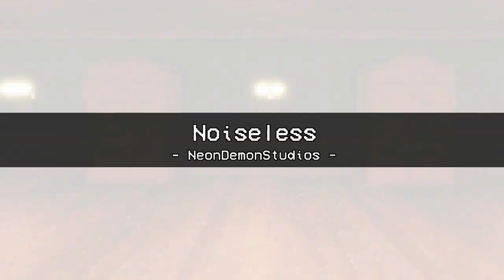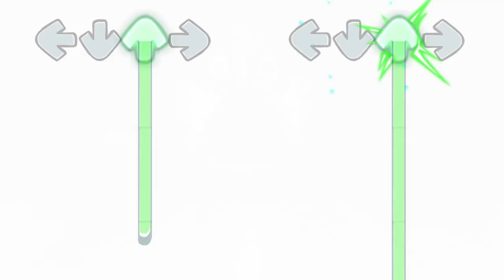| Noiseless | - | FNF x Doors Floor 2 Mod | [Full Showcase]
It's finally out! After 2 months of working on this mod, It's finally released!

Description: BF has ascended more into the depths of the hotel, after the first floor, comes the second. New entities reside here, in this treacherous place. BF has to rap battle?, the entities so that he may escape.
In the mod, you rap battle the most popular fan entities, Depth, Silence and Greed, their songs? Creepy but bangers!

fnf
fnf x doors
noiseless ost
fnf vs silence
fnf lobby ost
fnf among us
fnf imposter v5
fnf vs bob
bob velseb
detected ost
fnf breaking point ost
fnf mad as shit mod
mad as shit
fnf super mario
fnf monsters ost
chara vs black imposter
fnf vs chara monster
fnf sour
fnf zesty ost
fnf sour zesty ost
fnf great escape
fnf grat escape
fnf vs rayman mod
fnf funkinhero v3
snitches get stitches ost
fnf funkinhero v3 mod
fnf vs hank
fnf antipathy
fnf armageddon ost
fnf vs kittenstein
its alive ost
kittenstein its alive
fnf k rools return
jungle justice ost
algid ost
fnf bitchin
fnf soulless dx
fnf bitchin ost
fnf shovelwares brain funk
quiz time ost
shovelwares brain game
fnf vs hypno
hypnos lullaby v2
fnf radio ost
fnf rogue wire
fnf sideline blitz
sideline blitz rogue wire
fnf vs sonic.exe
ourple hillz ost
fnf ourple
fnf march of minis
fnf mayhem ost
fnf march of the minis mayhem
fnf smb betadciu
betadciu
fnf betadciu mod
fnf clovers cave in
release me ost
fnf release me clovers cave in
fnf vs nata
virfected sodumix ost
fnf vs nata virfected
fnf ingrained
fnf monochrome remix
fnf ingrained ost
fnf dave and bambi
dave and bambi extended
fnf funky night ost
fnf doki doki literature club
fnf ddlc mod
fnf takeover medley ost
fnf homiecide
fnf dustin' mod
fnf dustin' homiecide ost
fnf vs monika
everlasting funk
fnf everlasting ost vs monika
fnf vs spamton
spamton vs jevil
clown around town ost
fnf vs player
pre ashes ost
fnf vs player pre ashes
fnf vs discord
discord oneshot mod
fnf ping ost
fnf vs ignited bonnie
ignited ost
the funk of creation ost
fnf vs sonic
sonic adventures
fnf vs sonic adventures ost
fnf vs gangsta mario
jumpman ost
fnf gangsta mario jumpman
fnf rerun
sunshine.exe ost
fnf rerun sunshine.exe
fnf animania mod
eggnog erect remix
fnf animania eggnog erect
fnf vs wario
showtime ost
fnf vs wario funk it
fnf funkin breach
emergence ost
fnf scp foundation mod
fnf fatality
fatality remix
fnf fatality remix ost
fnf classified
shrouded ost
fnf classified shrouded
fnf d sides mod
fnf legacy ost
legacy d sides
star cat mod
fnf dysphoria
fnf star cat ost
godzilla
fnf bad omen
fnf vs velma
fnf scoobydoo
velma meets old velma
fnf insomnia mod
fnf lab rat song
vs evil impostor
pinkwave ost
fnf pickwave song
pokemon perish
dont look ost
fnf pokemon mod
krusty karoling
krusty karoling ost
fnf krusty karoling mod
vs him 2.0
him fnf
fnf him
vs him
fnf world
head trip ost
fnaf world
hypno's lullaby v2
hypno's lullaby
shitno cover
ycr
fnf vs ycr
fight or flight
fight or flight remix
fnf fof
fnf fof remix
eternal
geometry dash
fnf fingerdash
fnf geometry funk
starfruit
fnf rifunk
rifunk starfruit
you cant run
you cant run remix
Spooky's Saturday Scare
mansion
sonic.exe
nominal dingus
EXE: Undying Phoenix
christmas
too slow remix
too slow shaders
too slow rerun
sonic exe rerun
blackened ost
bob
matpat
bob fnf
fnf bob
fnf matpat
matpat fnf
fnaf
frostbite
fnf pokemon
pokemon
fnf frostbite
fnf cover
fnf betadciu
papyrus
frisk
sans
undertale
FC
Micky Mouse
fnf hd
fnf creepypasta mod
vs sonic.exe full week
sonic full week
fnf sonic
exe
fnf mod
mario
luigi
bf
mod
song mod
new mod
update
rhythm